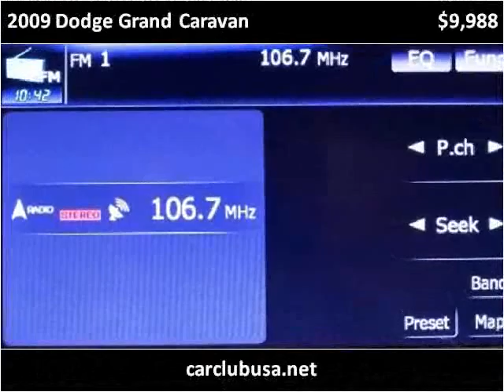2009 Dodge Grand Caravan Used Cars Miami Gardens FL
This 2009 Dodge Grand Caravan is available from Car Club USA.